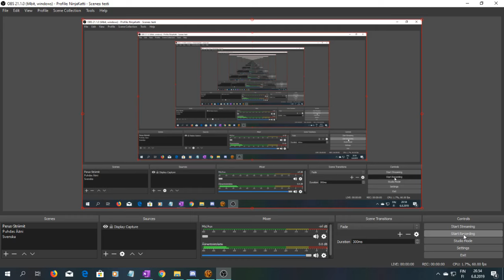SWTOR Daurnaan 3,5, Nar Shaddaa Bonus Series 8, They Were Too Many